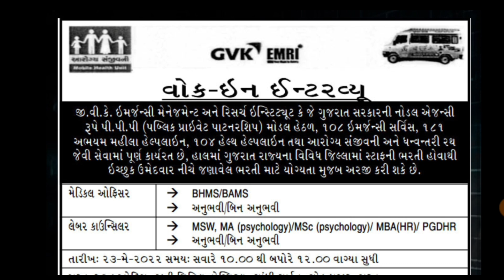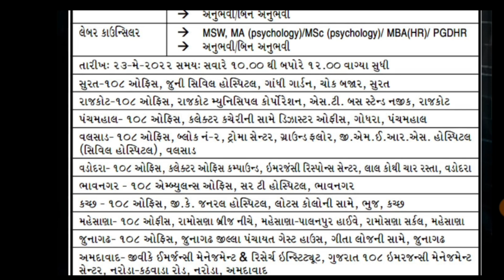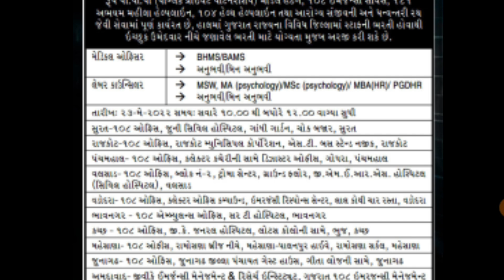જિલ્લા મુજબ ભરતી//108 એમ્બ્લ્યુલેન્સ ભરતી//108 Emergency Requirements 2022